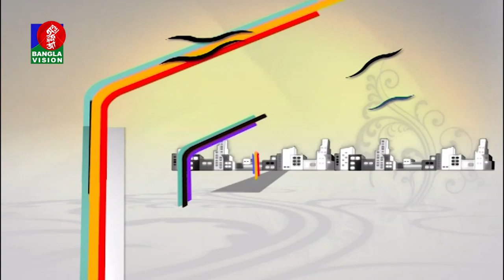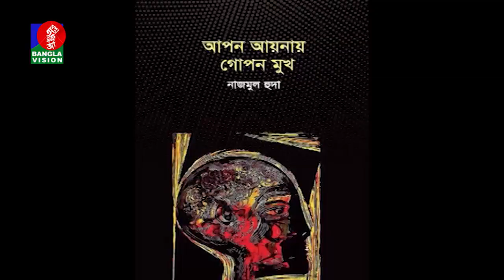Nazmul Huda | Din Protidin | Tanvin Jakia | Khairul Babui | BV Program | 22 March 2019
channel.